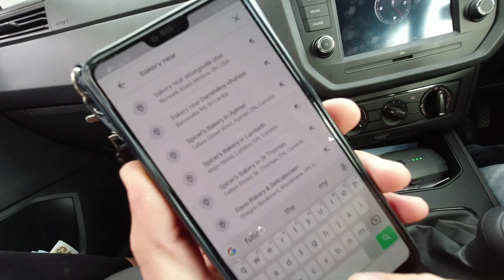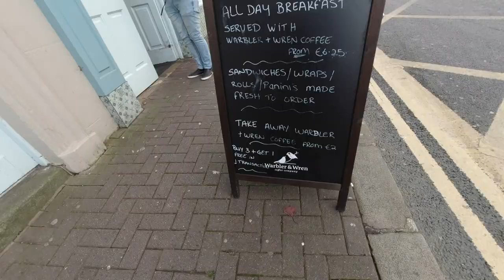LAZY DAY IN ARKLOW | PLACES TO EAT IN IRELAND | BEAUTIFUL WICKLOW SCENERY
Even the most 'boring' of days in Ireland are filled with awesome adventures and scenery like nowhere else in the world. Today we pretty much just went and got our clothes washed... but it still turned out amazing. Oh, and we found another awesome place to eat. Check it out.

We are a married, Christian, interracial couple who love to travel the world and explore God’s awesome creation. We have recently decided to document our adventures for our own memories and publish them for any audience we may attract.